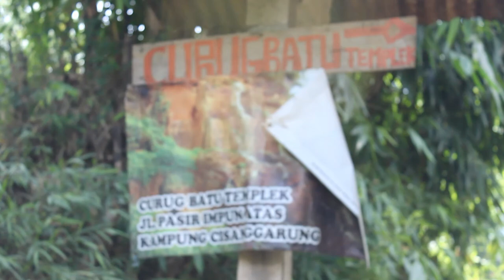ADVENTURE: Wisata Air Curug Batu Templek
Video liputan bareng adik tingkat pas masa kuliah. Curugnya adem.. belum banyak yang tau. Recomended buat niis dan refresh otak.